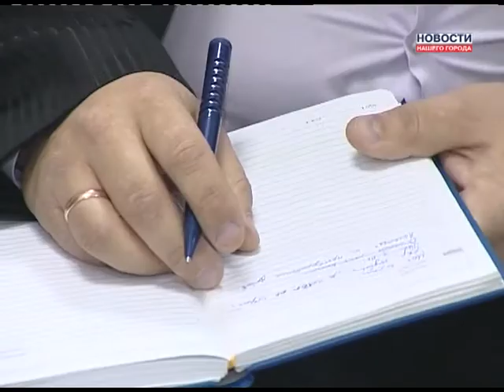Обсуждения колдоговора в "Газпромнефть-Ноябрьск"